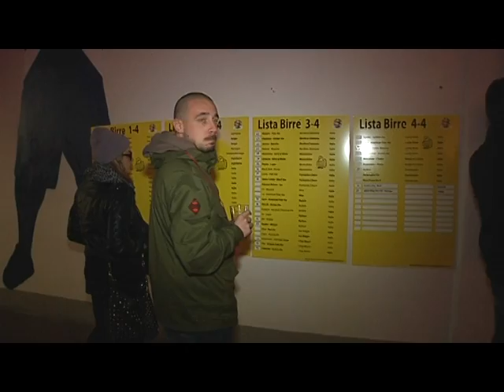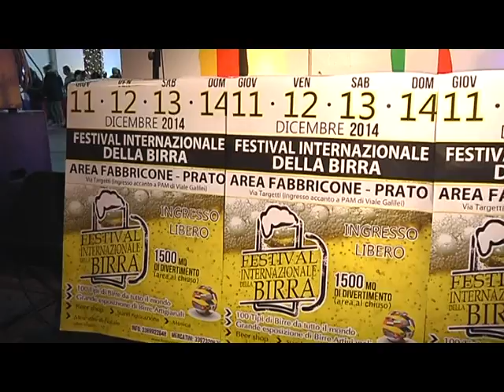festival internazionale della birra.avi